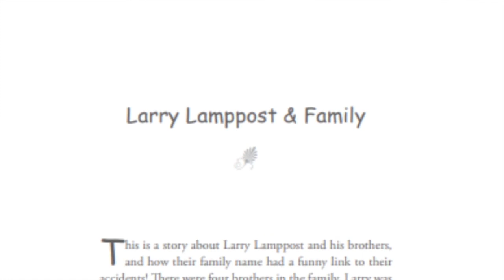Authors Tuesday Episode with Author Margaret Grant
Big thanks to Margaret for joining me today on my podcast. We spoke about her award winning novel Three Eleven. We also spoke all about her writing. Thanks for tuning into my podcast here is a link to her website.

Here is a link to my children's book Adventures of Larry Lamppost and Friends.